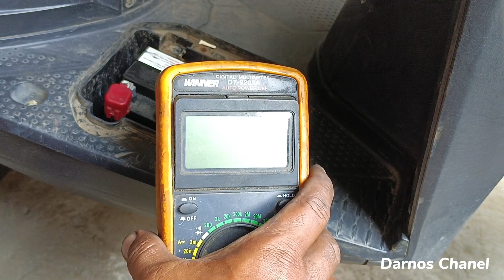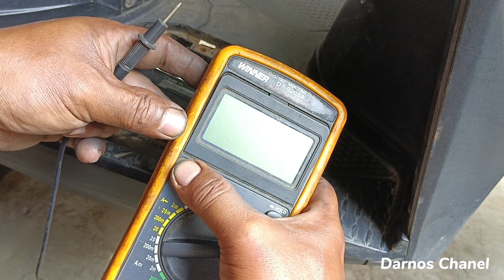Beat New Esp Mirip Mesin Ngejim Ternyata Cuman